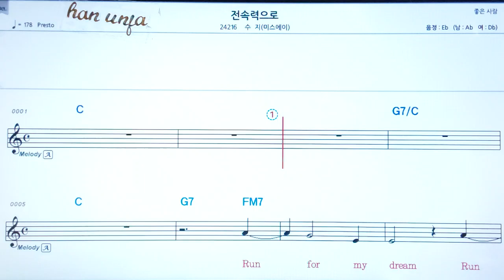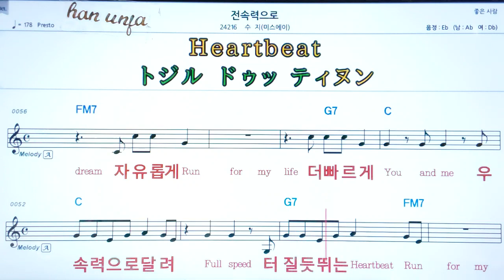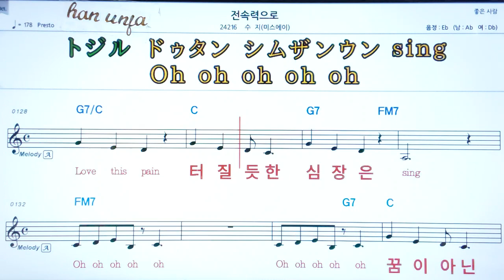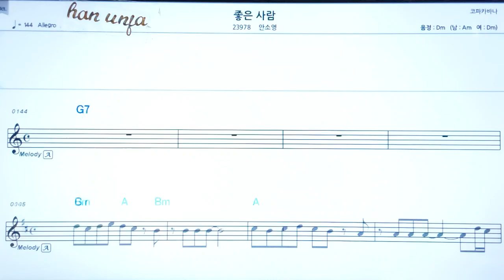💖전 속력으로/수지 👍MR,가라오케 악보 코드 가사 ,Karaoke반주